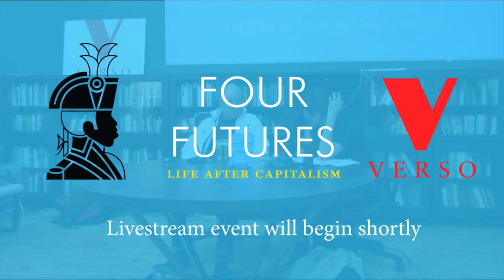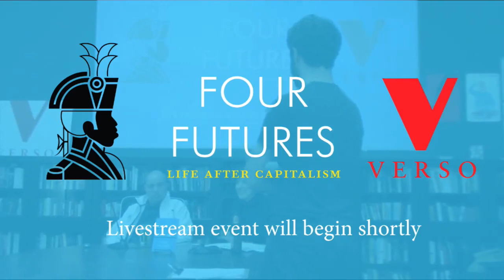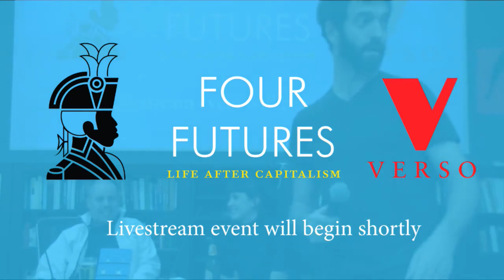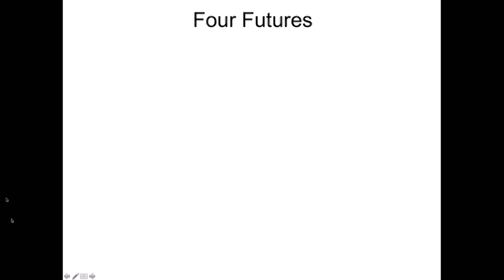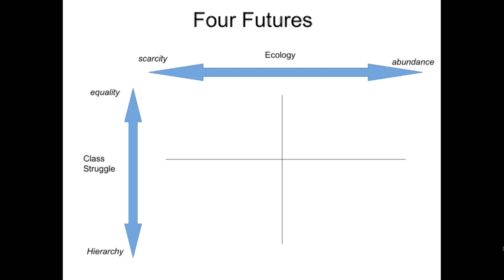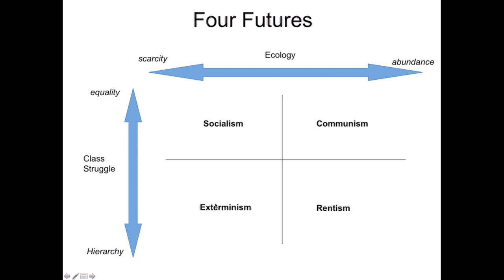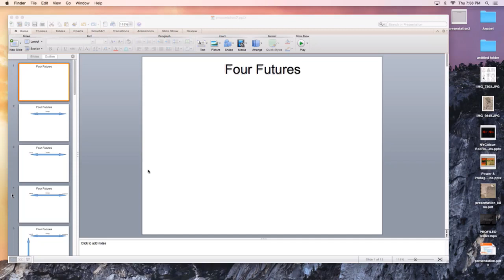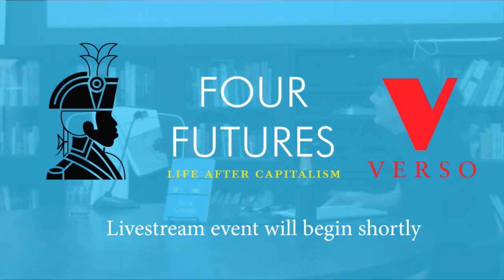Four Futures: Life After Capitalism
One thing we can be certain of is that capitalism will end. Maybe not soon, but probably before too long; humanity has never before managed to craft an eternal social system, after all, and capitalism is a notably more precarious and volatile order than most of those that preceded it. The question, then, is: what will come next?